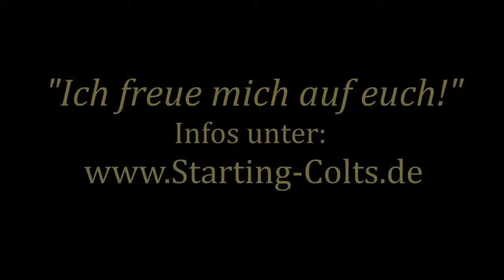Stefan Ostiadal Training/Kurse/Seminare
Auf diesem Kanal werde ich regelmäßig Videos über meine Arbeit posten. Dies können Videos vom Training, Kursen, Messeauftritte und auch Tipps zur Pferdeausbildung sein. Viel Spaß dabei...